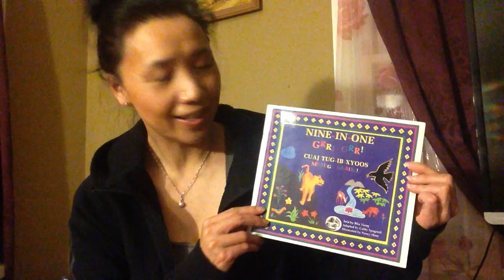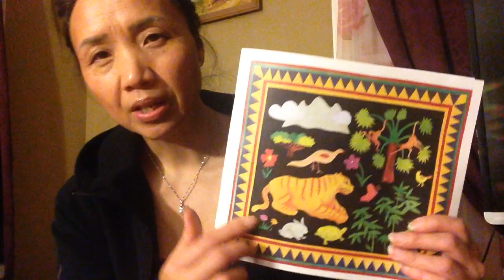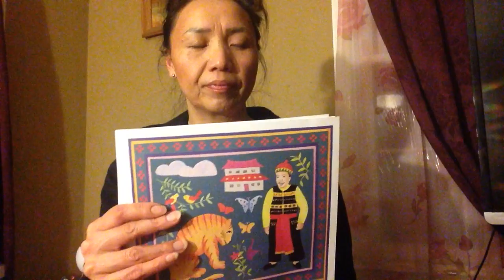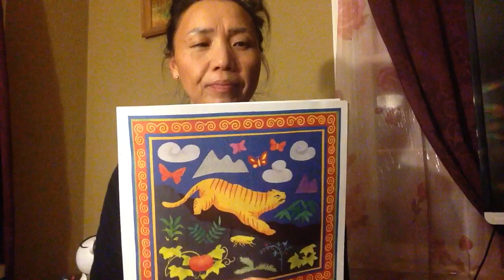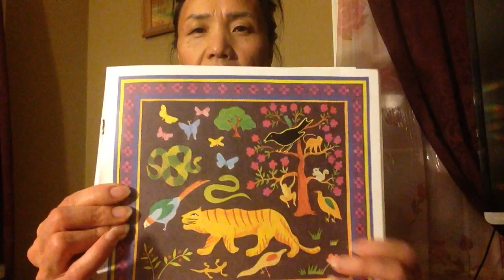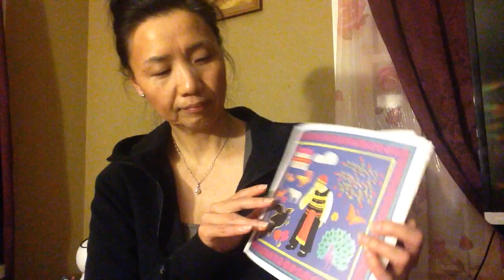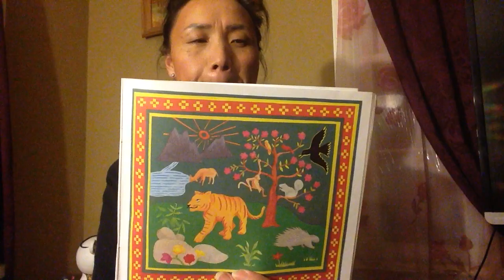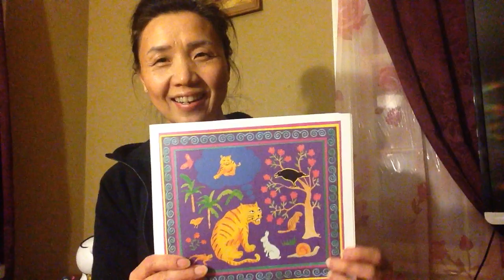Nine in One Gr.. Gr... Cuaj Tug Ib Xyoo - English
Nine in One Gr Gr- a Hmong Folk Tale